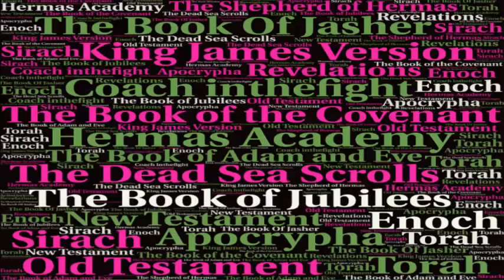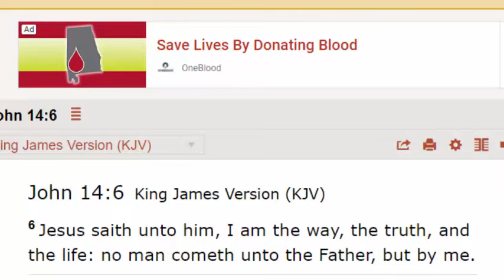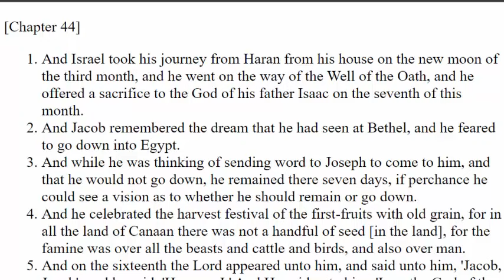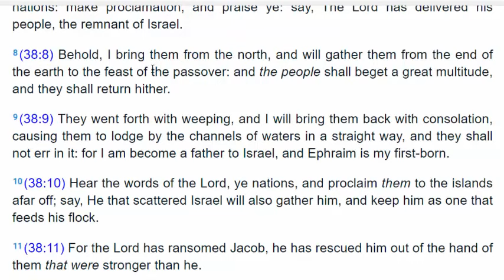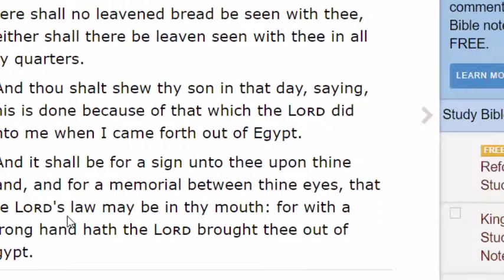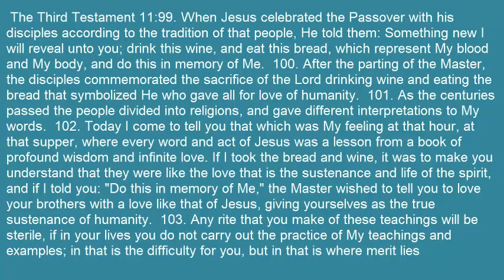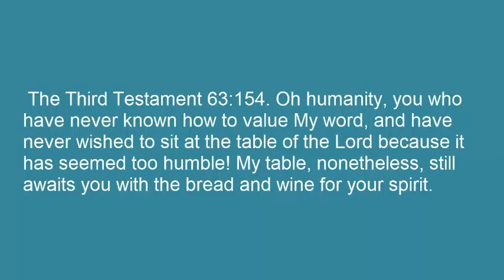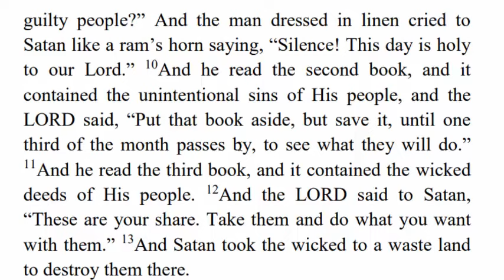The Way To The Kingdom Of Heaven: The New Covenant Messiah's Path To Mt Zion, New Jerusalem Defined.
The Way that the Messiah was talking about is defined and scripture. There ae certain steps we all must take in order to declare our Heavenly Father as King of our lives.  This same pattern of steps can be seem in scripture with Moses, Abraham and the disciples that all point to the New Covenant New Jerusalem coming down on Pentecost.